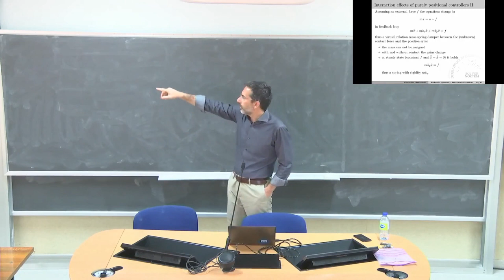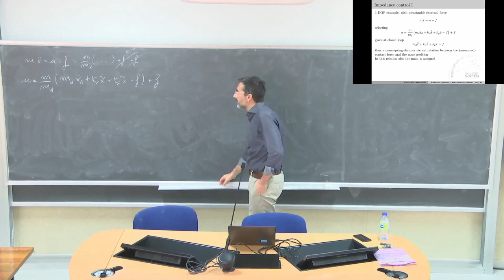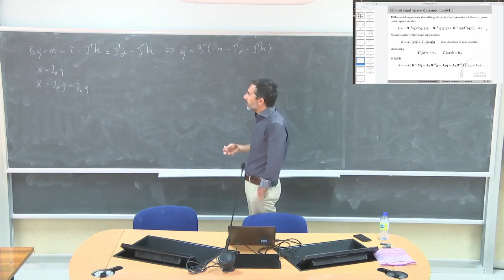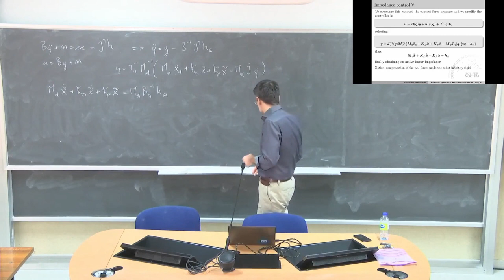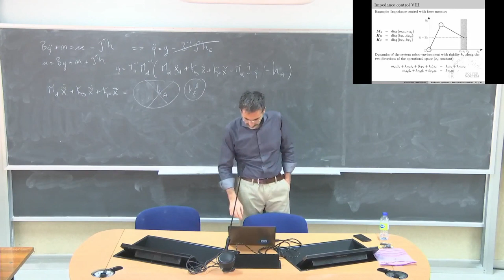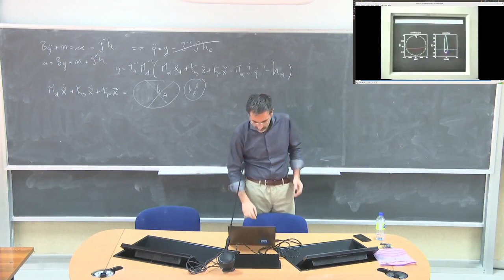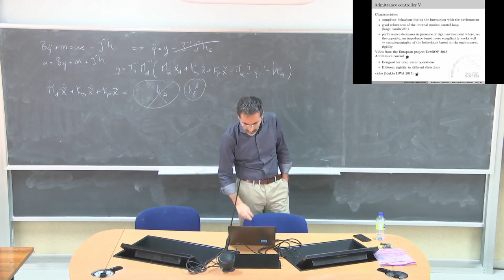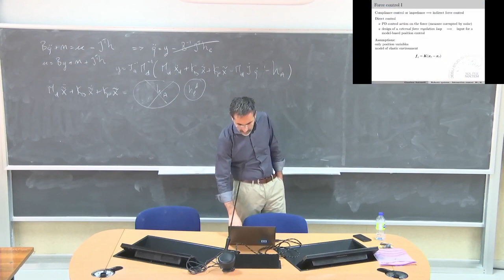Introduction to robotics Lezione 15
Controllo dell'impedenza